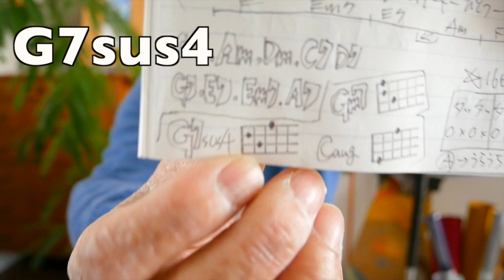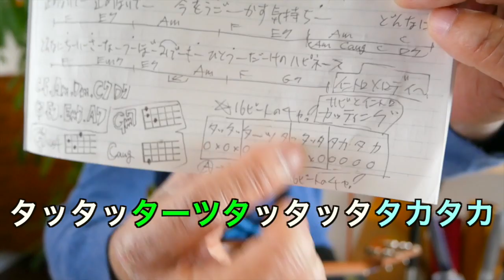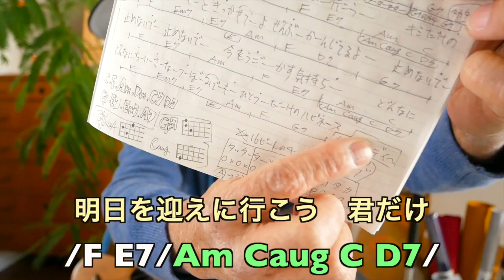HAPPINESS - ハピネス / 嵐【ウクレレ 超かんたん版 コード&レッスン付】GAZZLELE